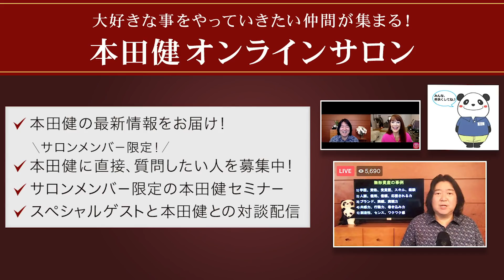第565回 前編「ワクワクしない時の決断方法について」本田健の人生相談 ～Dear Ken～ | KEN HONDA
今月から質問者の方に本田健に実際にオンラインで質問をしていただく形で
動画版「本田健の人生相談〜Dear Ken〜」の内容をリニューアルしました！
動画版のDear Kenは、毎週水曜と金曜に毎回２問ずつQA動画をお届けします♪

いち早くQ&Aを聞きたいという方は、ポッドキャストやヒマラヤなど

・ワクワクしない時の決断方法について
・ネガティブな感情がうまく表現できません

　オンラインサロンメンバー対象に本田健への質問者を募集中

▼ヒマラヤのDear Kenが新番組で配信スタート
無料で550回以上のDear Kenのバックナンバーが聴き放題！
Dear Kenプレミアムはこちらから（音声のみ）

　最新刊は『ポストコロナ時代に、変われる人、変われない人』

▼本田健公式note「本田健の書斎」も、ぜひご覧ください
【無料】あなたの人生の可能性を広げる！「苦手な人を克服する3つのコツ」

【無料】コロナ不況下でも通用する！ 「ビジネス成功の３つの条件」

　　　　　　本田健オンラインセミナー
★6/19(土)14時～17時 本田健オンラインセミナー
　「理想のパートナーシップを築くための5つの秘訣」
　本田健オンラインセミナープログラム2021
　 1年コースの第6回セミナー
　※本田健オンラインサロンメンバーの方は、
　　別途ご案内している優待価格にて
　　ご参加いただけます。

★【収録動画・後日視聴】好評受付中！
　5/22(土)14時～17時 本田健オンラインセミナー
　「オンラインでも全ての人を味方にする法」
　 1年コースの第5回セミナー

　‹大人気の収録動画の後日配信›
★4/11(日)14時～17時開催
　並木良和×本田健オンラインセミナー
　「風の時代に豊かさの流れに乗る法」
　～ お金に愛される人になる！ ～

いる。毎月980円で本田健の書き下ろしの１冊が読める「本田健書店」も2020年にスタート。大好きなことをやって生きたい仲間が集まる「本田健オンライン
サロン」も好評。

2019年6月にはアメリカの出版社Simon & Schuster社から、初の英語での書き
20万部を突破し、オランダ、ドイツ、イタリア、スペイン、ポルトガル、